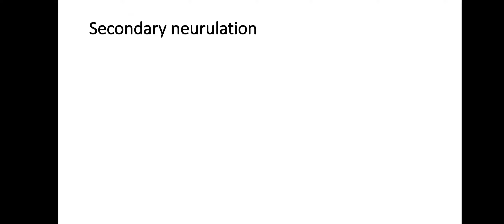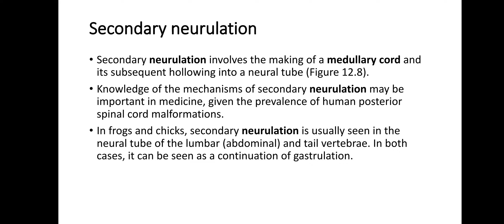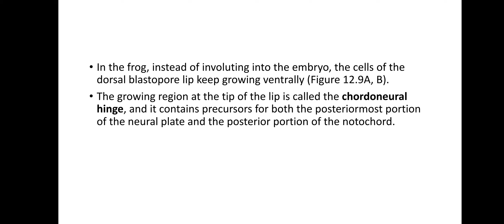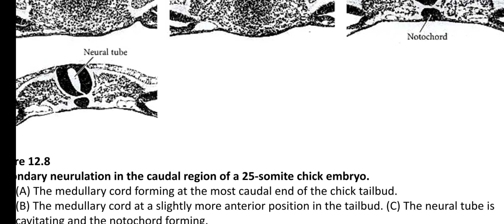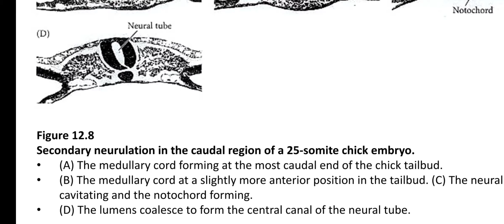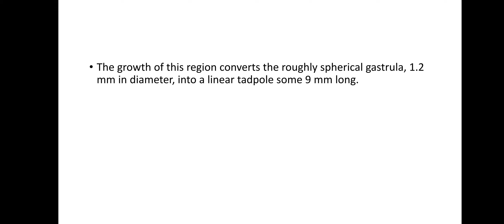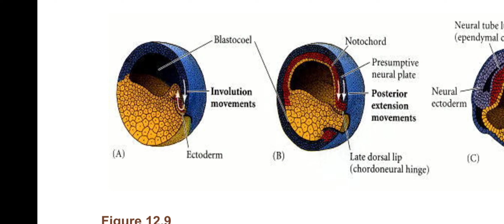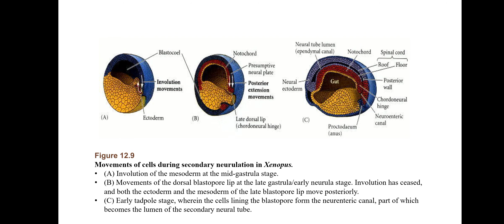Neurulation, Secondary Neurulation#humannervoussystem#nervoussystem#bszoology#developmental_biology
Neurulation is the formation of neural tube and central nervous system which is of two type primary neurulation and secondary neurulation in this lecture secondary neurulation is discussed with examples of bird and amphibians embryo.